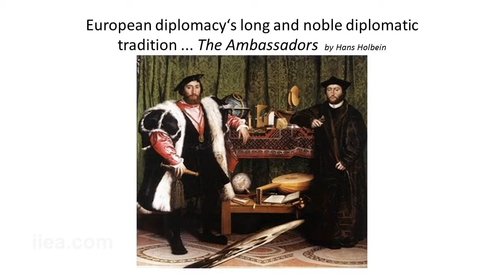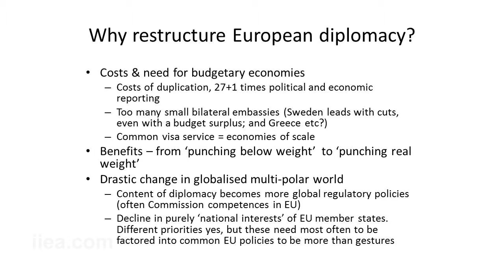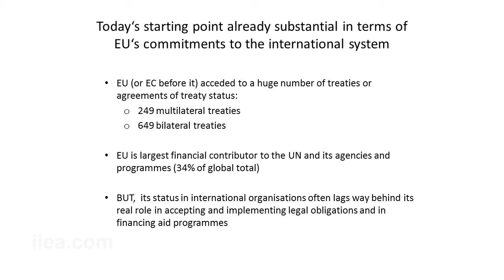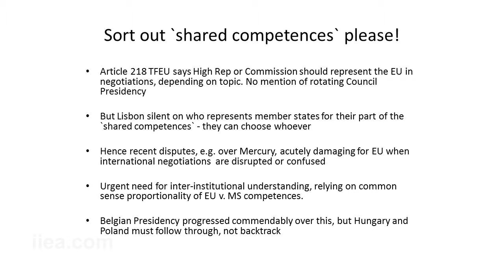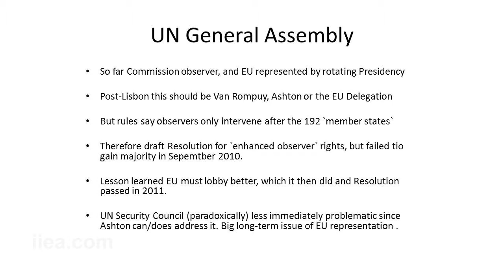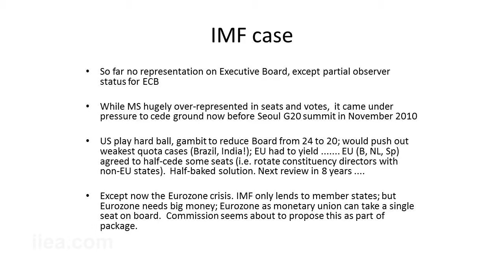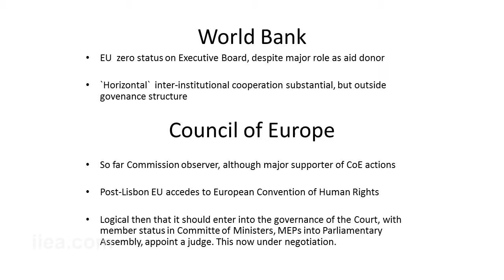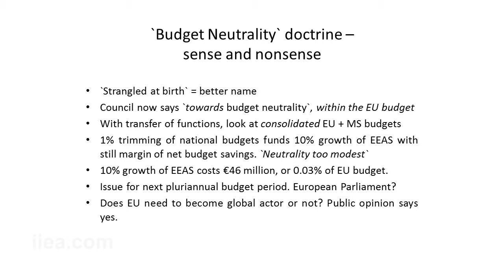Michael Emerson on The EU's Role as a Global Actor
About the Speech:

Globalisation, multi-polarity and the rise of the BRICs is reshaping the nature of international diplomacy. In his address, Michael Emerson discussed how the EU can become a world class foreign policy actor, capable of responding effectively to these trends.

About the Speaker:

Michael Emerson is a leading foreign policy expert and Associate Senior Research Fellow at the Centre for European Policy Studies since 1998. In a distinguished diplomatic and research career, he has previously served as Senior Research Fellow at the LSE (1996-98), EU Ambassador to Moscow (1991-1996), Economic Adviser to European Commission President Roy Jenkins (1977-78) and has also worked in the OECD. He has published widely on European integration, the wider Europe and European foreign policy, including Upgrading the EU's Role as Global Actor -- Institutions, Law and the Restructuring of European Diplomacy, CEPS, 2011.